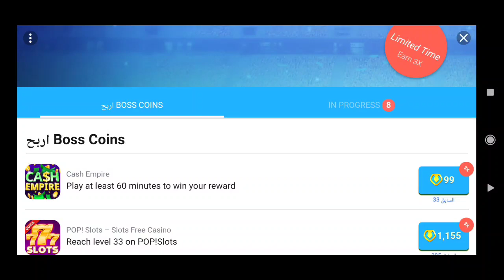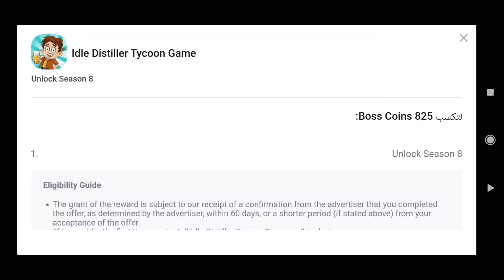اسهل طريقة لتجميع كوينز المدرب الأفضل 🔥|| من 0 الي 825 كوينز في عشر دقائق 🤔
اتمني منكم اذا عجبكم الفيديو ادعمونا بلايك عشان نفيد اكبر عدد ممكن من مستخدمين لعبة المدرب الافضل ولو انت حابب السلسله فاشترك بالقناة وانضم الي عائلتنا

مع اقوي التكتيكات والخطط والمضادات معانا في جروب تكتيكات المدرب الأفضل

وشكرا للمشاهدة

خطة 532 المدرب الافضل تكتيك 541 المدرب الافضل المدرب الافضل 631 تكتيك 631 المدرب الافضل